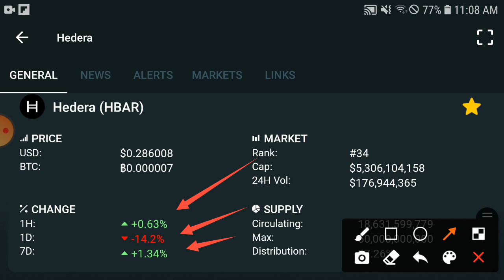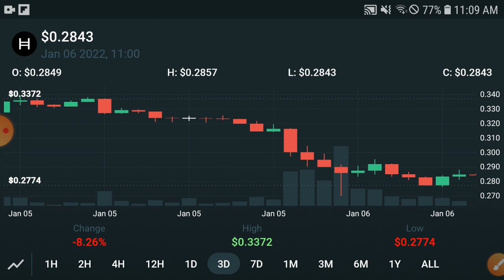HEDERA Explosion Enjoy || HBAR Price Prediction & News Today! HBAR Today News